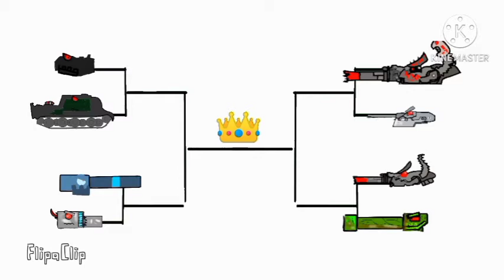OBJ.666 vs OBJ.313-Cartoon about tanks